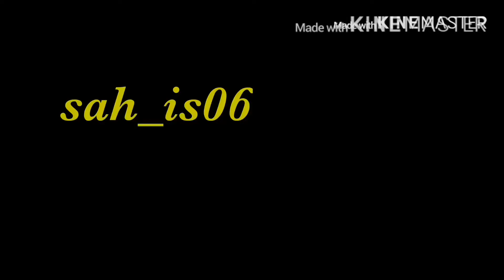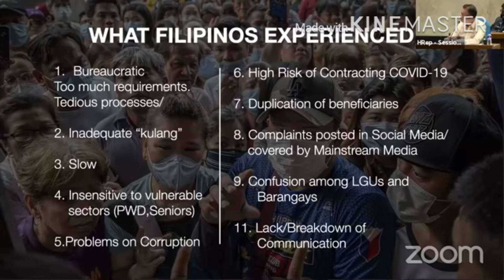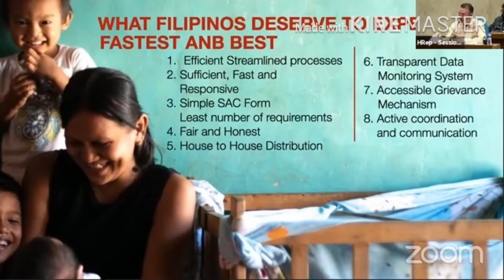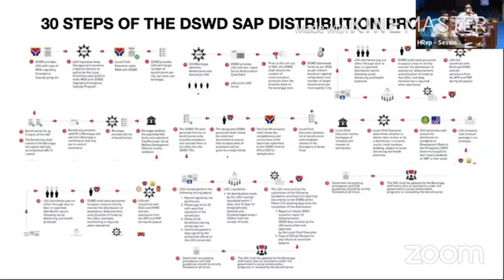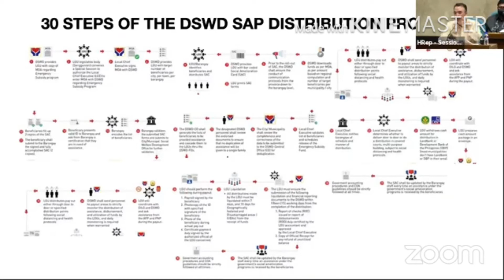SAP DSWD DISTRIBUTION INIMBESTIGAHAN SA KAMARA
sap 2nd tranche schedule
sap 2nd tranche beneficiaries list
sap 2nd tranche deadline
sap 2nd tranche date
sap 2nd tranche dswd
sap 2nd tranche davao city
sap 2nd tranche form
2nd tranche of sap under gcq
sap 2nd tranche how much
sap 2nd tranche how to register
2nd tranche of sap how much
sap 2nd tranche in gcq
2nd tranche ng sap
sap 2nd tranche online
sap 2nd tranche online registration
sap 2nd tranche on gcq areas
sap 2nd tranche online form
sap 2nd tranche online payment
2nd tranche of sap
2nd tranche of sap beneficiary
2nd wave of sap ltfrb
sap 2nd wave online
dswd sap 2nd wave online
dswd sap 2nd wave pasig
sap philippines dswd 2nd wave
sap 2nd wave qualification
2nd wave of sap qualified
2nd wave of sap who will receive